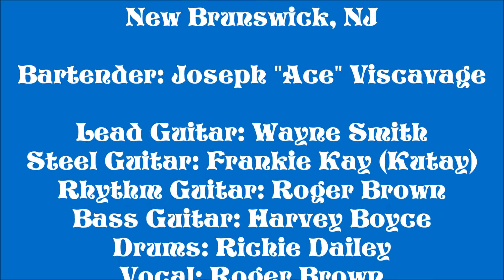'Before You Go'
Another Buck Owens 'leaving' song. We always enjoyed doing Buck's music. He had a five piece band. We had a five piece band. Their two guitar players sang harmony. Our two guitar players sang harmony. Their band sold millions of records. Uh!